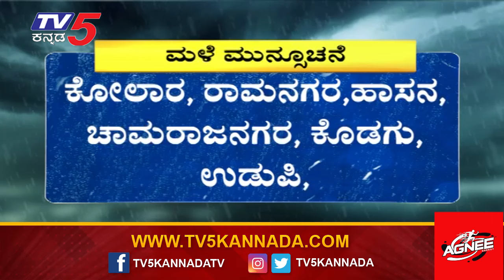Bengaluru: ಸಿಲಿಕಾನ್ ಸಿಟಿ ಬೆಂಗಳೂರಿನಲ್ಲಿ ಬೆಳ್ಳಂಬೆಳಗ್ಗೆ ಮಳೆ ರಗಳೆ..! | Rain Updates | Tv5 Kannada